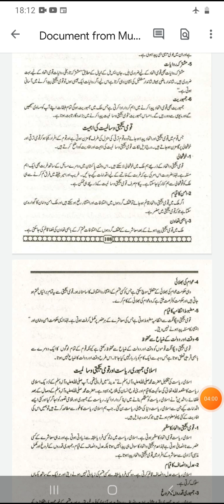Pak St. chap8 قومی یک جہتی کی اہمیت